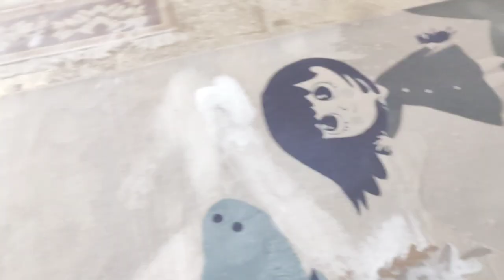Washing Oddly Dirty Carpet With Carpet Cleaner Machine || Washing Rug and kilim and Baby Carpet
Hello good friends, Mr carpet, I hope you are well.✌
Thank you for supporting my channel by watching your videos and likes.
Today I want to wash the Washing Rug and kilim  with our Old carpet cleaner machine.
If you have not seen my previous videos yet, I will put the link of these videos in your description so that you can see them and write me your opinion about these videos so that I can prepare better videos for you in content production.
Thanks for your support of this content 😊

.Washing Oddly Dirty Carpet With Carpet Cleaner Machine || Oddly Satisfying Video:

Kashanak Carpet / Information / About Kashanak Carpet
About Kashanak carpet
Kashan carpets and rugs Kashan has been famous for a long time and has a long history.
Kashanak Carpet started its activity in the field of carpet sales in 2009. The brilliant resume that this company has had in the field of production and sale of machine-made carpets has made this production one of the most important products of Kashan carpets.
Kashanak Carpet, by producing various types of Kashan machine-made carpets, has been able to be successful in the field of exporting machine-made carpets.
Types of machine-made carpets sold in this company:
1500 hand-woven reeds rugs
1200 hand-woven carpets
1000 hand-woven carpets of Kashan
700reeds carpet
700reeds design carpet
Kashan fancy and modern carpet
Kashan machine-made carpet
Gabbeh Carpet
Flukati carpet
Carpets
Baby rugs
Carpet bcf
In addition to face-to-face shopping, this production factory has also provided the field for buying Kashan machine-made carpets online for our dear compatriots, and in this way, buyers can buy Kashan carpets from the factory in the easiest way.
carpet jobs available now persian carpet red carpet fitted carpet ---arabian carpet ---karabakh carpet ---chul carpet --- indoor carpet --- texture carpet --- carpet padding --- berber carpet --- carpet tile --- carpet -amazon.com --- big rug --- shag loomed area rug for --- home kitchen --- carpet at lowes.com --- uk s no1carpet store ,up to 50 --- carpet karastan --- turkish carpet --- evrything about carpet --- vinyl flooring --- floor layers carpet --- cleaner --- perioding/carpet cleaner nights full time --- housekeeper --- carpet fitter --- specificatio consultant --- customer support representative --- general assistant-catering --- cleaner full time --- find jobs wherever you are --- retail sales advisor --- 2021 finest quality wool rugs -including top desigener brands --- handmade moroccan rugs --- shop rugs,runners ,doormats--- iranian carpet- amazon.com --- kerman handmade carpet --- kashan handmade carpet --- the making of handmade carpet --- handmade carpet indian --- carpet-the home depot --- buy cheap carpets online uk wide delivery flooring superstor --- buy carpets and rugs in india- best desigens and price --- rugs-carpet-mats-ikea
suggestions:
Pranie dywanu z JASKINI BESTII 2 🐉 BRĄZOWA MAŹ wypływała GRZYB ZJADŁ kawałek ale go uratowaliśmy:

Стирка ковра без начала и конца: трэш-видео / The dirtiest carpet washing: thrash video: